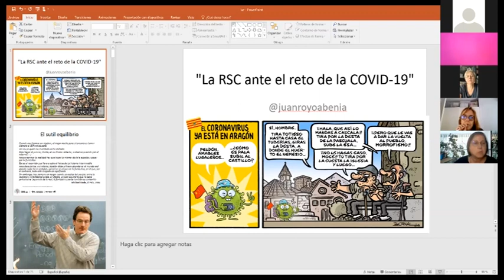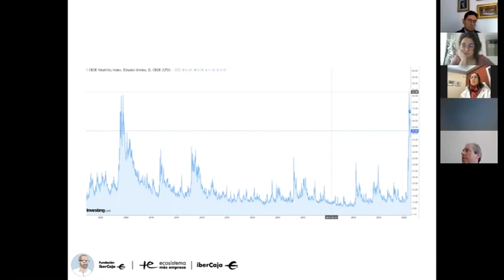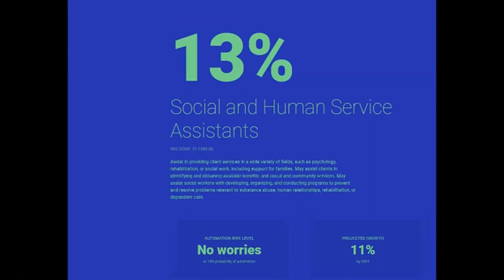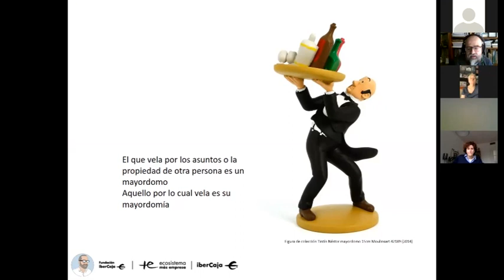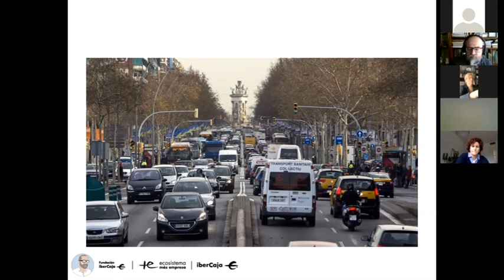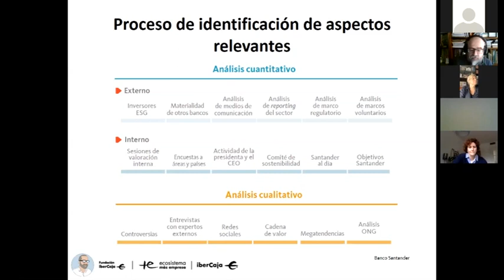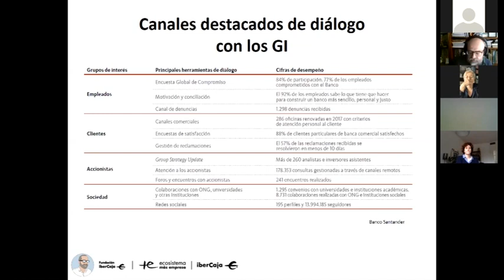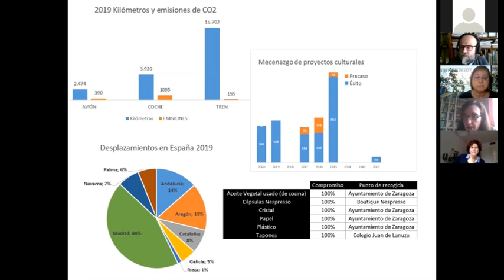WEBINAR: La RSC ante el reto que plantea el COVID-19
¿Cuáles son las empresas modernas? Aquellas que descubren en los riesgos actuales las oportunidades de negocio, aquellas que adoptan los Objetivos de Desarrollo Sostenibles (ODS) de Naciones Unidas como agenda sobre la que tomar sus decisiones estratégicas. Aquellas que dialogan con todos sus grupos de interés y comunican sus buenas prácticas para generar efecto imitación. Las empresas modernas son transparentes. Las empresas modernas son colaborativas y de esa colaboración deviene su mayor productividad.

¿Las empresas ODS van a conseguir transitar mejor por el escenario que atravesamos en la actualidad? En este webinar analizamos junto a Juan Royo Abenia el papel de la Responsabilidad Social Corporativa (RSC) ante el reto que plantea el COVID-19.